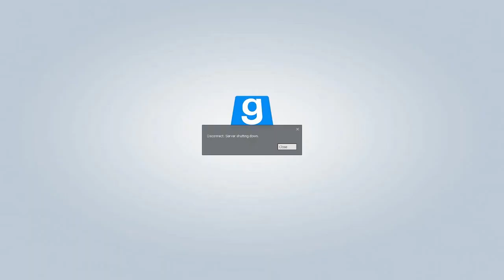DON'T PICK UP THE PHONE | Gmod Horror